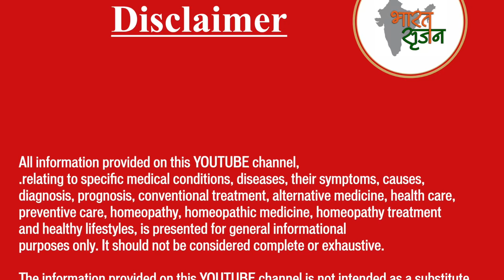अनिद्रा /नींद न आना || Insomnia / Sleeplessness || Natural Homeopathic remedies || होम्योपैथिक उपचार